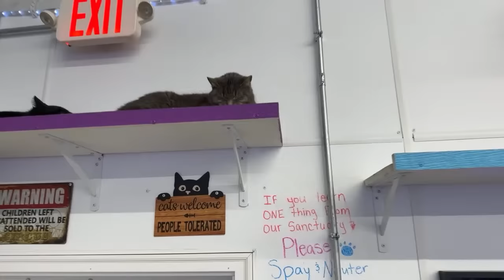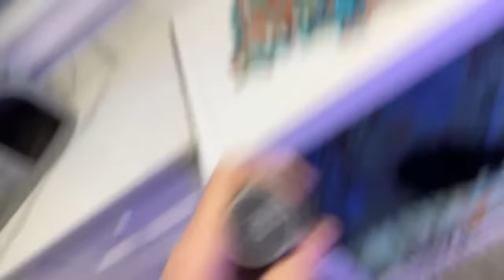Forever home. Maybe.